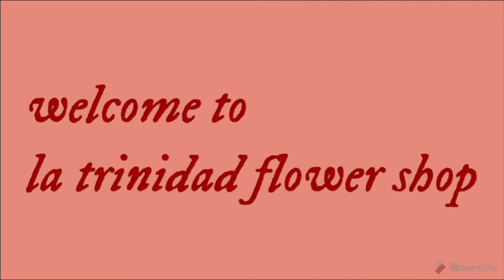FLOWERS FOR SALE/LA TRINIDAD FLOWER SHOP...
looking for a flowers come and visit la trinidad flower shop